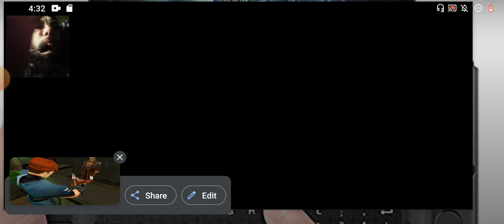Omikron The Nomad Soul Ep 17 Dreamcast GPD XP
Thank you Universe for everything :)
:) live long and prosper Joyously Godspeed Godlove :) Flowing and Growing everyday

Stay
Tuned In 😇